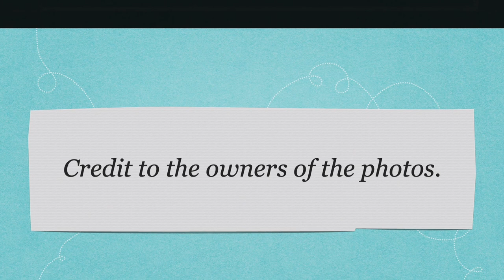(3RD UPDATE) Asian Countries' Rankings in MISTER TOURISM WORLD (2016 to 2023) Runners-up & Winners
These are the rankings of Asian countries in Mister Tourism World from 2016 to 2023 according to runners-up and winners.